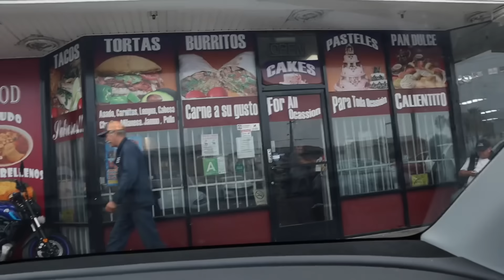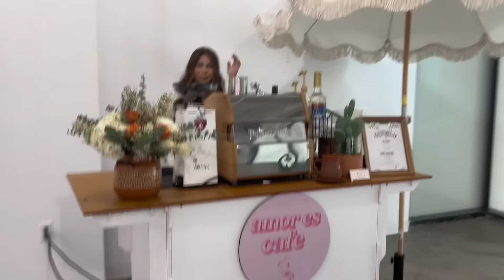COFFEE CATERING FOR RARE BEAUTY!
Shop our Coffee Below☕️
We know you will love our high quality, freshly roasted beans.